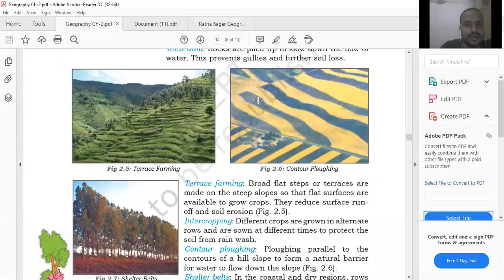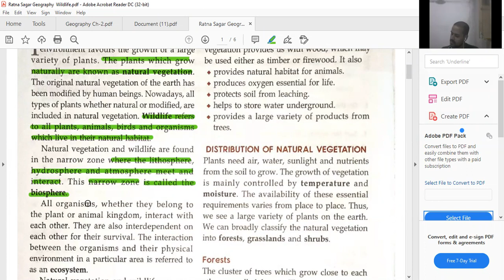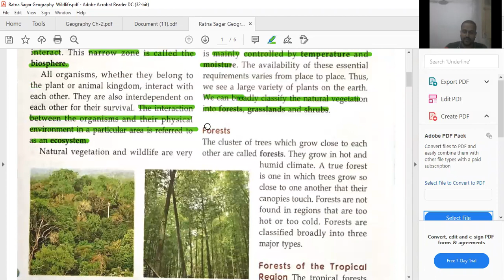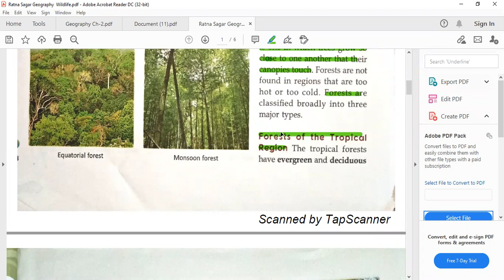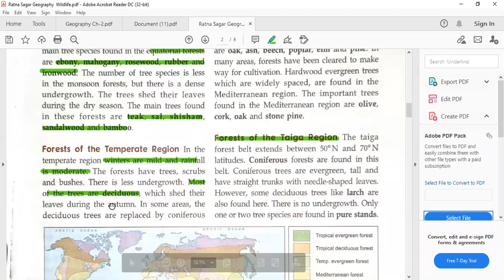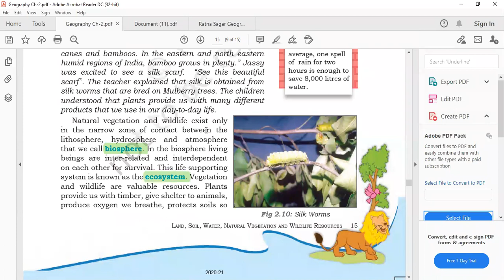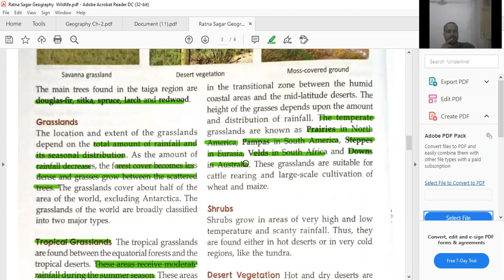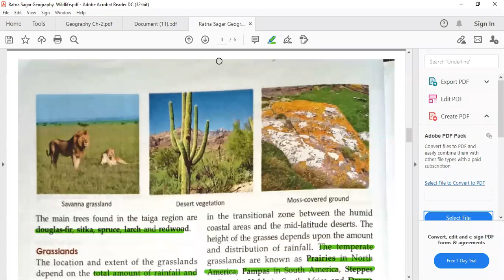Natural Vegetation and Wildlife Lec-1